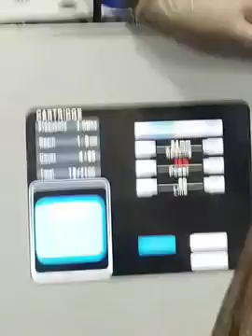Lipohifu for body treatment guidance, body marking and operation ways.